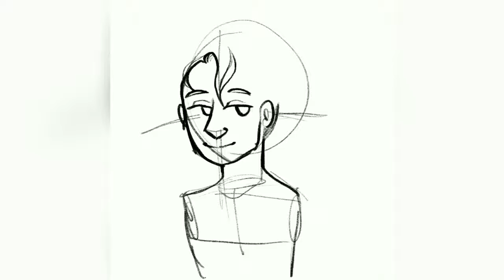💙V SPEEDPAINT💙 [Mystic Messenger]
happy belated birthday to mi amour: jihyun kim!! i was proud of how it came out and how fun it was to create, so i hope you enjoy it too. :D

feel free to support me and my love for jihyun ❤️ thanks for stopping by !!